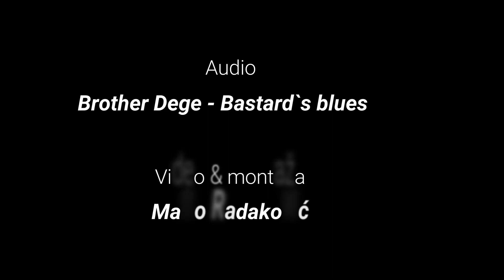Alfa kran - Vukovarska 5 - GRAWE Hrvatska d.d.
08.2022.g.
Investitor - GRAWE Hrvatska d.o.o.
Izvođač radova  - TERRA PLANT d.o.o.
Audio - Brother Dege - Bastard`s blues
Video i montaža - Mario Radaković
Rukovanje dizalicom - Alfa kran